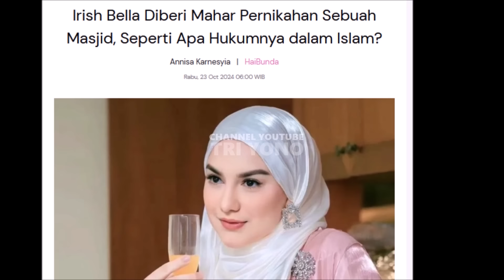Istri Raja Minyak ! Irish Bella & Haldy Sabri Dapat Kado Pernikahan Dari Raja Salman Saat Umroh?